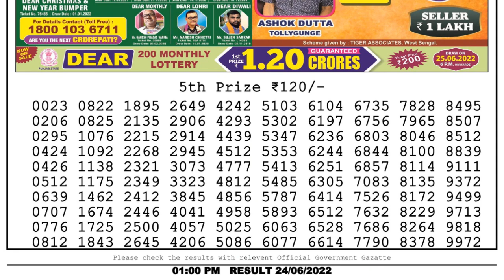Nagaland Lottery Sambad Live 1pm 24.06.22